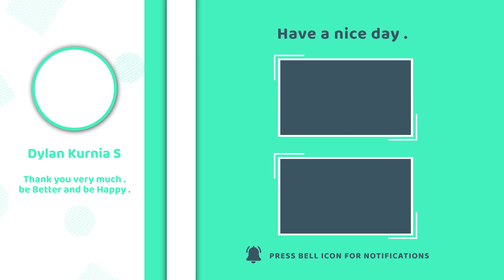Deg-degan setiap pake Digimon ini (V-Mon) - Digimon Rumble Arena 05 | Dylan's Gamemory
Digimon Rumble Arena
Siapa yang gk tao game satu ini, pasti kawan-kawan yang ada di era 90an gk asing sama Digimon Rumble Arena. Biasanya gua maenin ini sehabis pulang sekolah bareng kawan-kawan gua, atau bisa sambil santai sama keluarga. Coba share yuk pengalaman seru kawan-kawan sama game ini dan Digimon apa yang jadi favorit kalian?

Music/Template Intro and Outro:
• The Righteous Brothers - Unchained Melody (8BIT DUBSTEP)